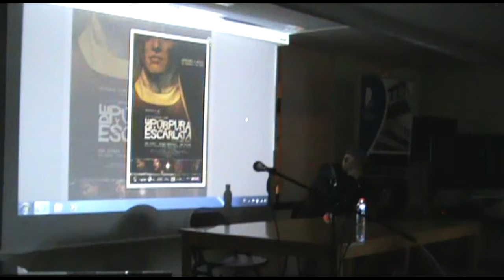Aula poética con Juanra Fernández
Mini-resumen de dos horas de Aula con el director de cine Juanra Fernández, las canciones de Cristina y Josema sobre poemas de Miguel Romero, el cuento de Carlos Solano recreado por Manolo Valet y los poemas de todos los compañeros del grupo, un día fantástico que me perdí.
Gracias a los compañeros que grabaron.